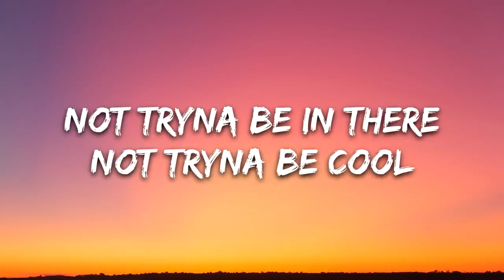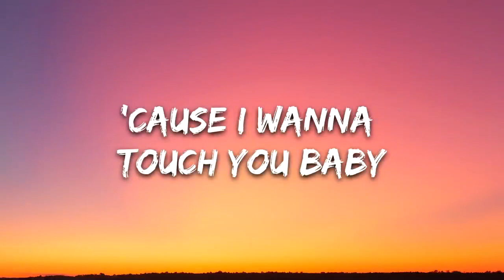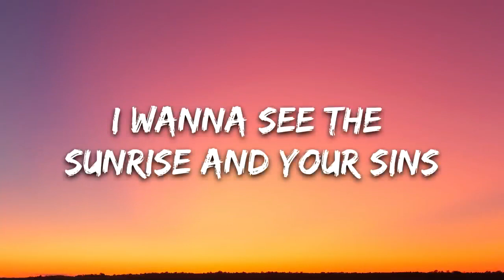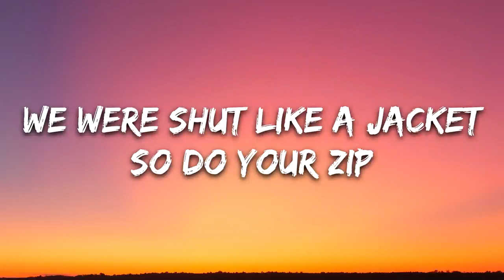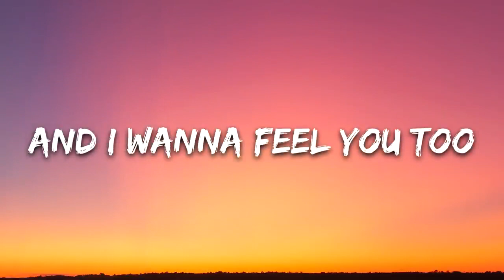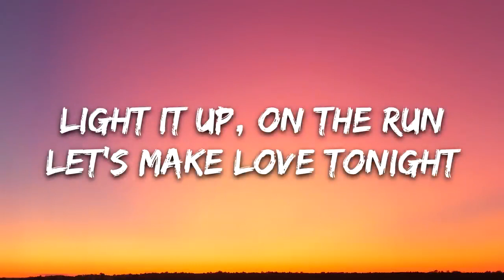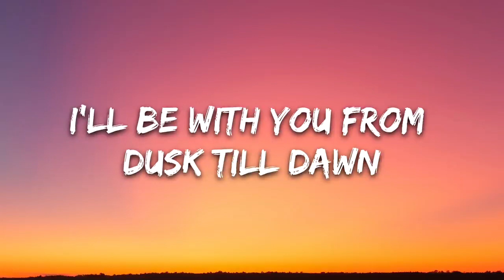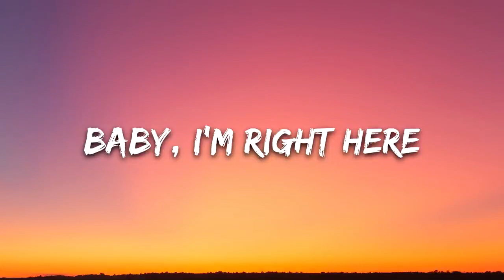Zayn & Sia - Dusk Till Down(Lyrics)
Song by Zayn

Overview

Lyrics

Listen

Videos

Artists

Other recordings

Main results

Genius

Sep 8, 2017 — Dusk Till Dawn Lyrics: Not tryna be indie / Not tryna be cool / Just tryna be in this / Tell me, are you too? / Can you feel where the wind ...

AZLyrics

Your life in the daytime is over. There's eyes on you everywhere. You know that, right? I'm watching you. My crew's watching you. You know your little homies?

Videos

3:56

3:58

YouTube · The Vibe Guide

3:56

YouTube · 7clouds Country